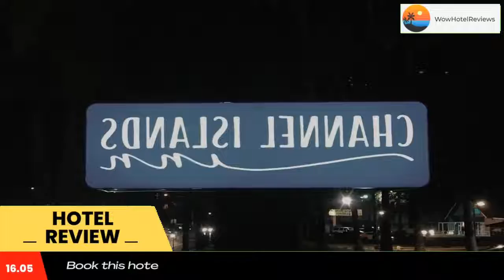Channel Islands Inn Review - Oxnard , United States of America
Channel Islands Inn

Offering a fitness center, the Channel Islands Inn is located 4.3 mi from Oxnard Beach Park. Free Wi-Fi is available in all guest rooms. A free American breakfast is served daily.
A flat-screen satellite TV is provided in each air-conditioned guest room at this hotel. All rooms include a work desk, a microwave, a refrigerator and a coffee machine. Featuring a bath or shower, private bathrooms also come with a hairdryer and free toiletries.
You will find a sauna, a hot tub and a 24-hour front desk at the Channel Islands Inn. Other facilities offered include meeting facilities, a guest launderette and vending machines.